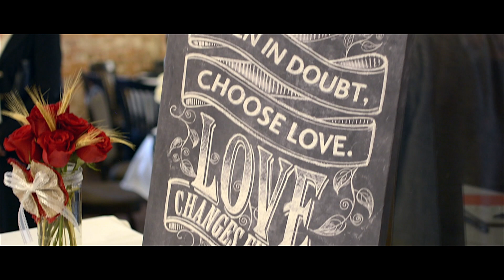JS Productions - Lindsey + Spencer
Shot on November 22nd, 2014 in Galt, CA.
Filmed and Edited by: Josh Setum (JS Productions)